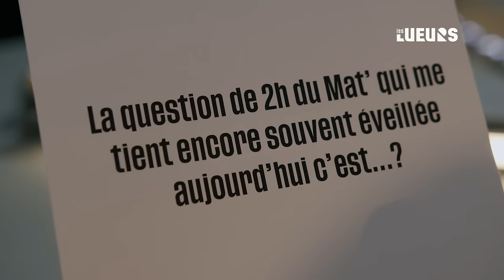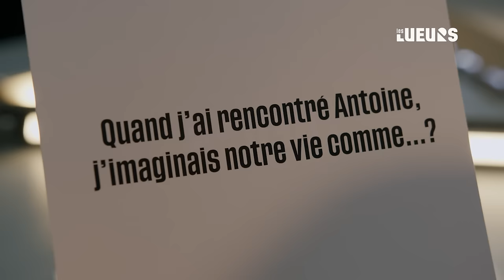SURVIVRE À LA MORT DE SON MARI avec Amélie de Jarnac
“Si je suis encore sur terre, c’est pour aimer et être aimée”

Amélie, 21 ans, tombe amoureuse de l’homme de sa vie. 💛 Un amour fou, d’une rare intensité, les projets fusent. Elle ne le sait pas encore mais son histoire va virer au parcours du combattant. 😳

Antoine apprend quelques mois plus tard qu’il est atteint d’un cancer.

💍 Ils choisissent malgré tout de se marier, en savourant chaque moment, avec une folle envie de vivre les petites choses avec un grand amour. Pendant 8 ans, elle l’accompagne inlassablement, rechutes après rechutes, jusqu’à son départ. 🙏

💥 Comment croire en la vie, malgré la souffrance ?
💥 Comment accompagner nos proches dans la maladie ?
💥 Comment peut-on vivre après le départ de ceux qu’on aime le plus ?

🎙️ Au micro des Lueurs, Amélie nous partage ce récit douloureux avec son regard lumineux. Elle nous invite à goûter pleinement la saveur de nos vies … et ça fait du bien. ✨

C’est puissant, et c’est à découvrir dès maintenant !

0:00 : Introduction
03:04 : Étape 1 - Le coup de foudre
04:47 : Étape 2 - Le diagnostic impossible
19:46 : Étape 3 - Vivre à nouveau

Réal : Amaru CAZENAVE

Les Lueurs, le média qui éclaire votre vie intérieure. ✨